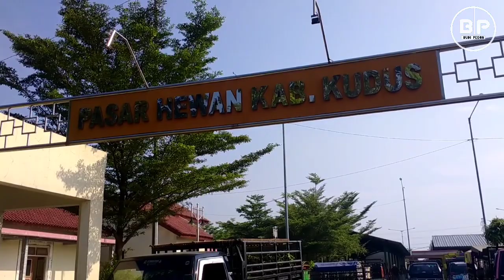Harga Sapi Timbang Hidup di Pasar Kliwon Kudus ‼️ Berapa 1Kg nya...?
Main kepasar kliwon kudus. Di sini tersedia timbangan sapi dan tidak jarang harga sapi lemon ditentukan timbang hidup. Berapakah harga timbang hidup /Kgnya..?